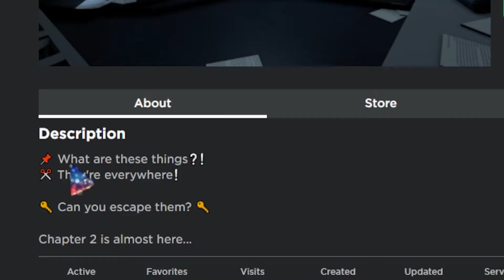ROBLOX: LITTLE ONES CHAPTER 1.. | FUNNY | HOW TO ESCAPE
Have you played little ones yet WHAT YOU WAITING FOR PLAY IT NOW!! LOL

📝ABOUT ME
Hey guys Tw1st3d10 here
I play mostly everything to ROBLOX,GRANNY, DARK DECEPTION, even random games to one of your favourite games. But in this channel you can find family friendly gaming with me and friends and even you.
Also follow me on 💙twitter where I tweet about my reason videos and can get to chat with you guys.